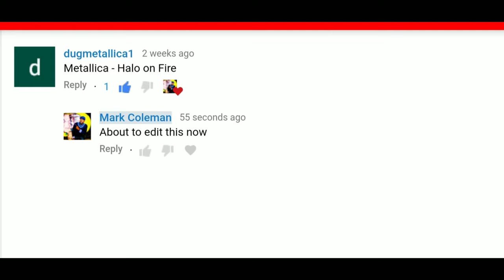Metallica - Halo On Fire (Official Music Video) | Reaction 🇺🇸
This is my natural and honest reaction and review to Metallica - Halo On Fire (Official Music Video). I have never seen the video until now. I hope you enjoy the reaction. My thoughts and commentary are at the end of me watching the video.